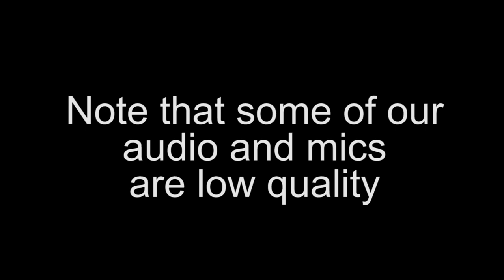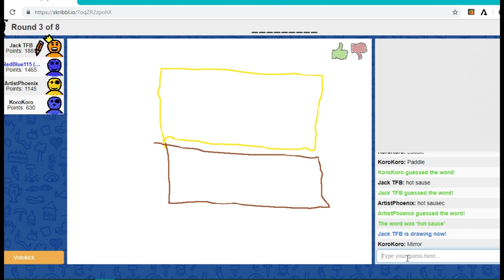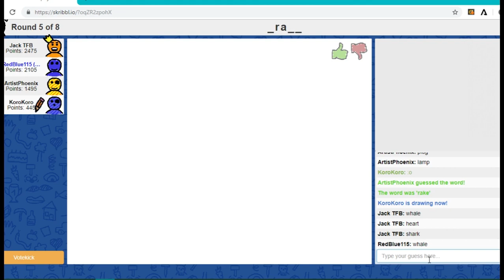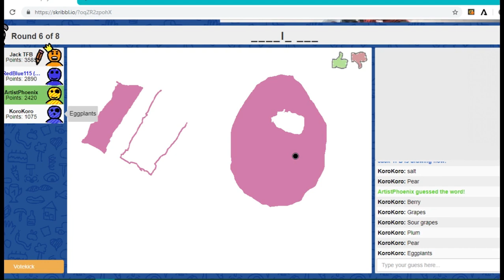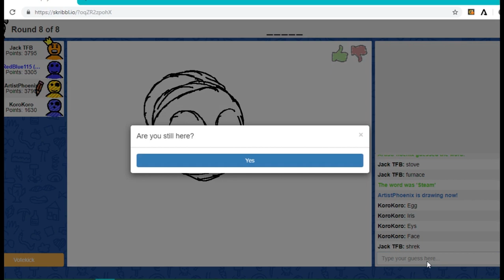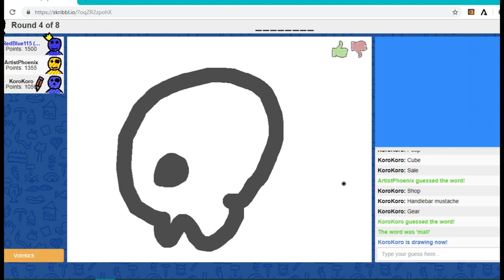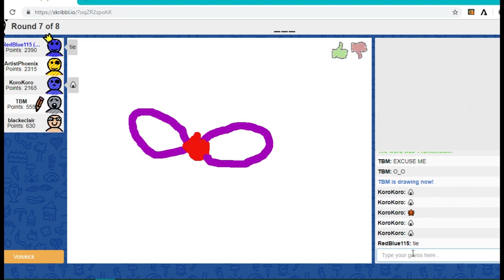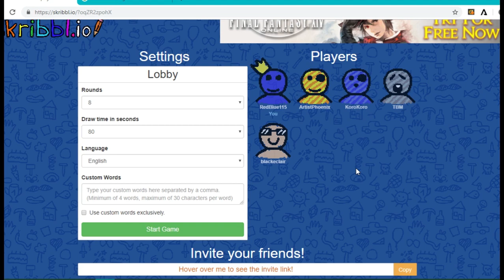We're such "good artists" | Skribbl.io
What could possibly be more fun than playing with your friends at a drawing guessing game?

Play the game with your friends here!

-Hidden Agenda
-Marty Gots a Plan
-Scheming Weasel